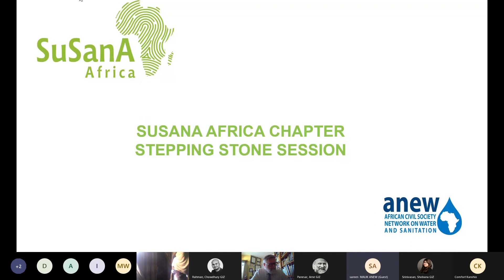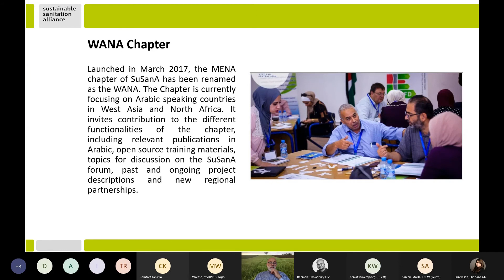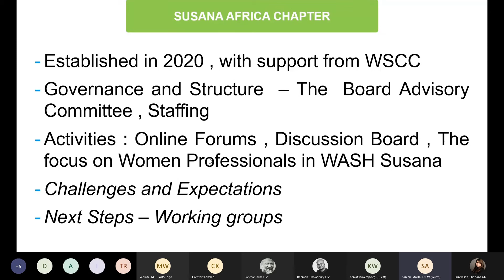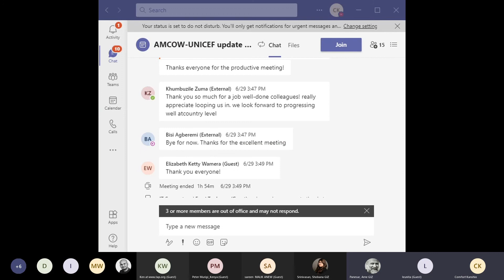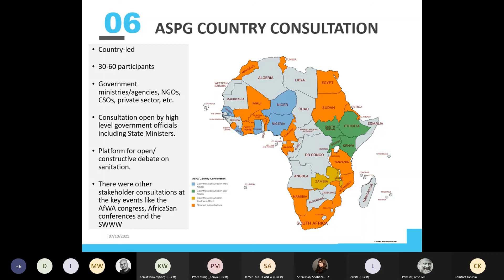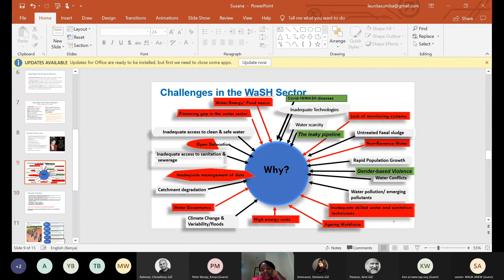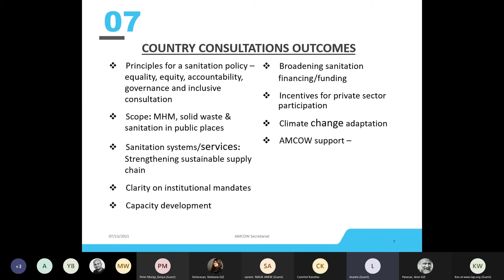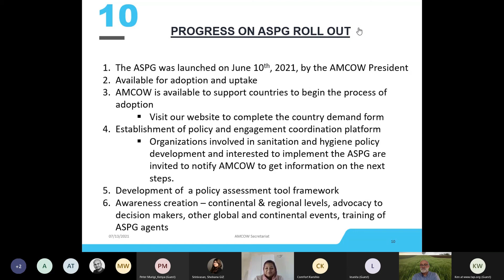Stepping Stone Session Africa Chapter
The Stepping Stone session organized by the SuSanA African Chapter discussed the following topics:
- SuSanA Africa: Governance, Structure and Action
- Women Professional and WASH: Defining a new narrative
- The African Sanitation Policy Guidelines
- Youth and Gender: Perspectives from Kenya